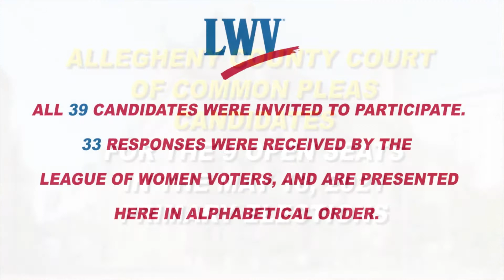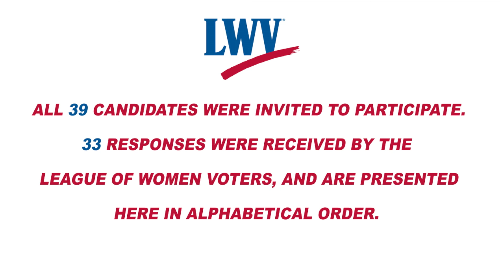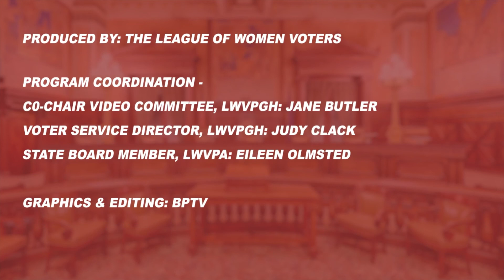Meet the Candidates - Allegheny County Court of Common Pleas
Presented by The League of Women Voters.  33 of the 39 candidates for the 9 open spots on the court are represented.  All 39 candidates were invited to submit a video for this project.  They are presented in alphabetical order.  Please do not forget to vote on May 18, 2021.